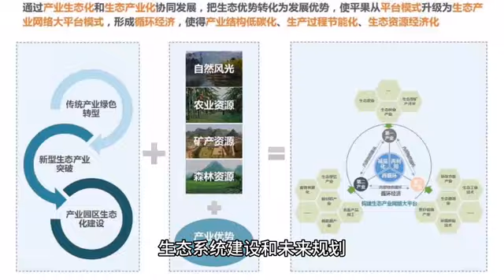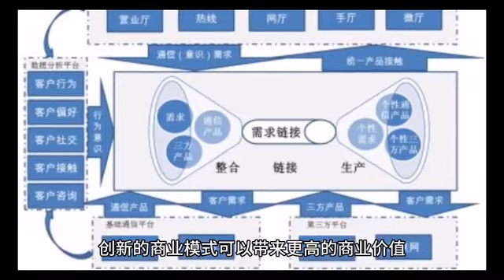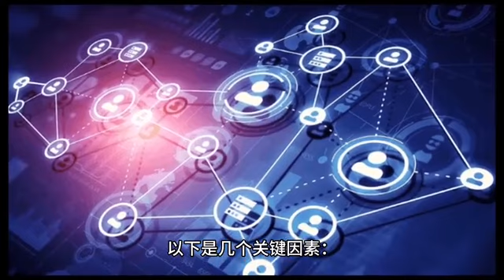密博链游：区块链技术引领数字游戏新时代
telegram客服：@crybeto_barkers
活动：新人注册就送66U现金红包🚀🚀
Crybeto背靠亚洲最大线上娱乐集团，在亚太, 欧洲以及南美洲均设立了自己的实体娱乐厅，总投资额超过1亿美金。